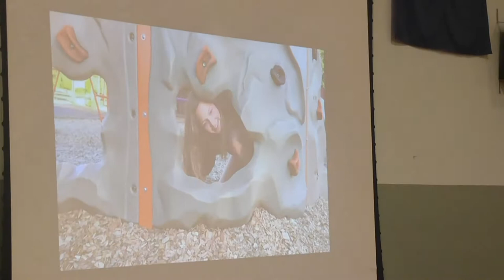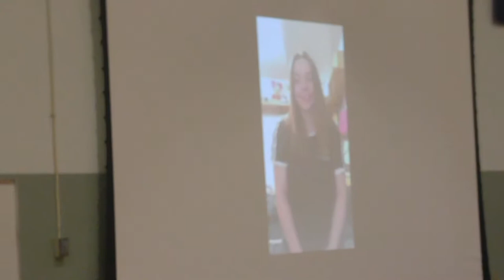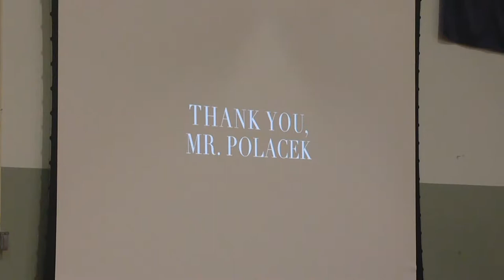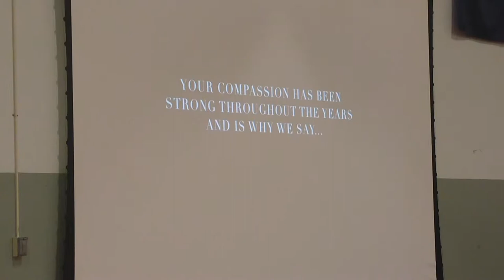Polacek's farewell - last performance - Foundry